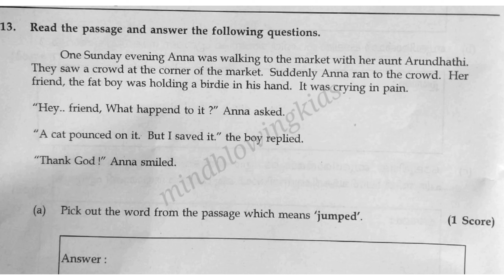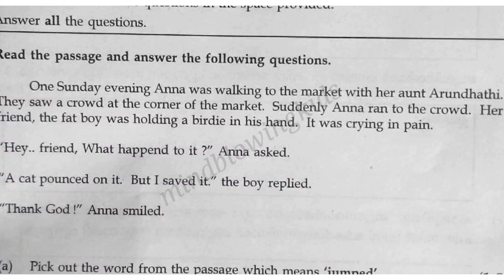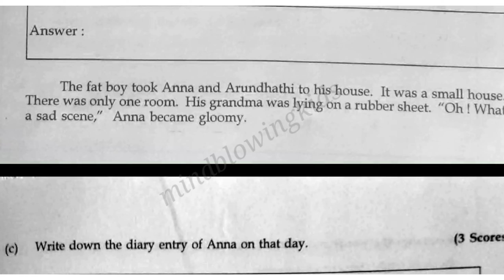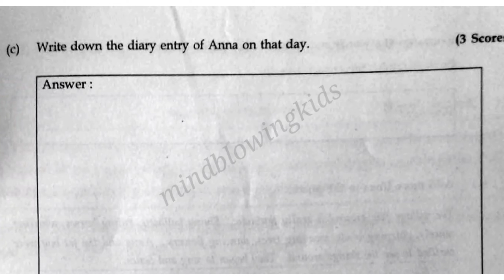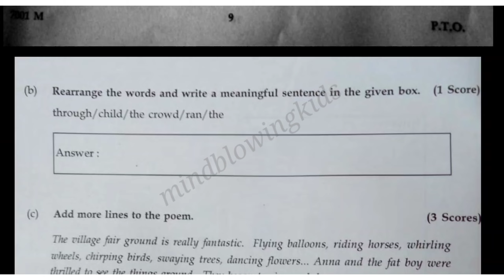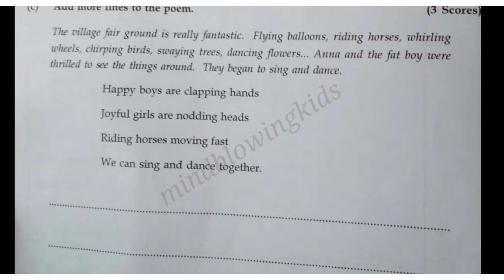LSS exam|LSS previous exam question|lss exam 2020 engliah question paper